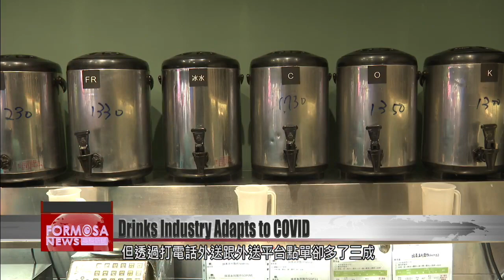Handshaken drinks industry still strong, going digital in the wake of COVID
When was the last time you had a big cup of milk tea in your hands? Taiwan''s love for handshaken drinks is no joke. Although the pandemic has hit streetside sales of drinks, delivery orders have grown by almost a third. Let''s take a look at how the handshaken drinks industry is faring in these strange times.

It’s a cold day, but the queue for a drink is as long as ever. In Taiwan, it’s never too cold for a cool drink.

Freshly-brewed tea is filled with ice and something to chew on. Enjoying a drink is relaxing, said these people we interviewed.

Finance ministry statistics reveal there are currently just shy of 20,000 handshaken drinks shops in Taiwan. In 2018 the industry was worth NT$52 billion, and in 2019, NT$55 billion. If the average drink costs NT$50, that means the country consumes 1 billion of these drinks a year. A corporate survey suggested that almost 60% of handshaken drinks consumers get two or more cups a week. And 15% drink one almost every day, it claimed.

Member of the public
I drink one a day, generally. It’s a habit. If I don’t have one it feels weird.

Three a week. When we’re coming home from school we buy one when we pass a shop.

Now the pandemic has shaken things up further. Sales on the street have fallen in 2020, but orders by phone or on delivery apps have grown by 30%. Retailers are adapting to the digital economy, launching members’ apps to encourage loyalty.

Lai Wei-kuang
Drinks retailer
We want to have a digital transition. We hope to help our franchise members create online platforms and delivery platforms, and establish brick-and-mortar stores. We also want to use targeted marketing for our members to help them increase business.

Drinks vendors hope that by adapting to the challenge, they’ll emerge as strong as ever in post-pandemic landscape.